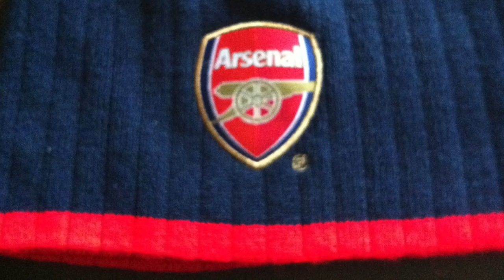THE GITS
CAN I GET TO WIDNES. THE GITS. Boz Burrell, Ian Wallace, Alvin Lee and myself used to jam around in Alvin Lee's gorgeous studio. Studer tape machines, Helios desk and Neumann microphones. This is a tune I wrote for us circa 1975. Ian wallace named it! Enjoy